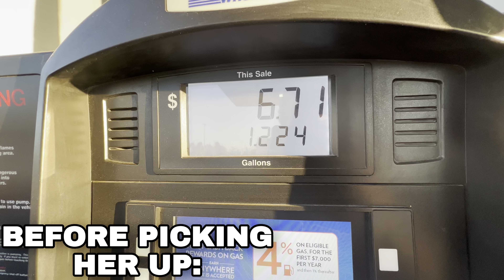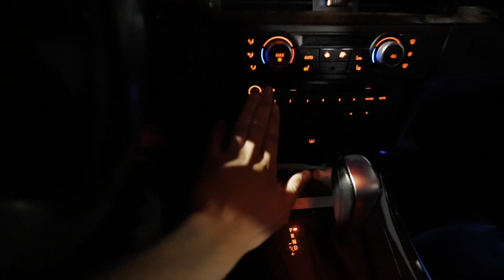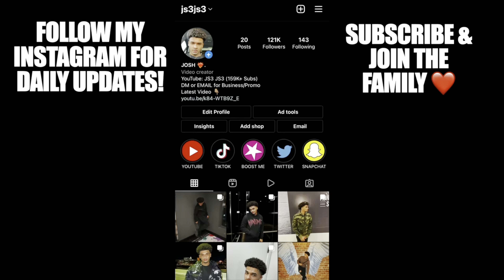Making my Girlfriend MAD & Then Trying To “DO IT” 😍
LIKE THIS VIDEO TO MAKE IT GO VIRAL!! (3K Likes For Daily Uploads)

Instagram: js3js3      Chantel IG: honey.lemm